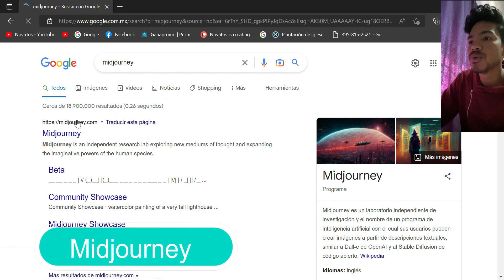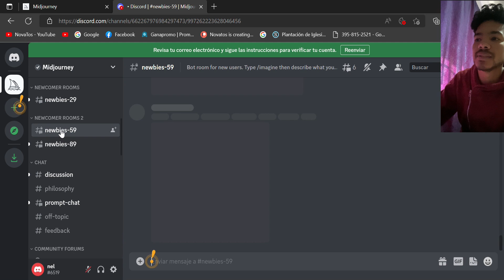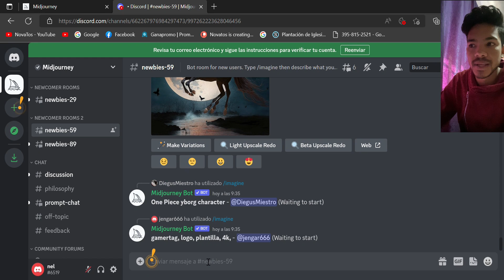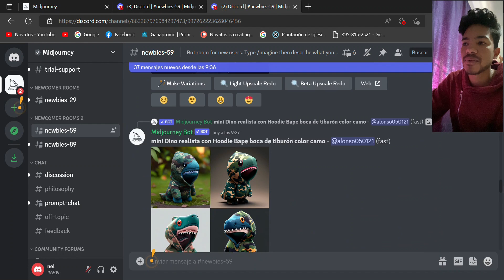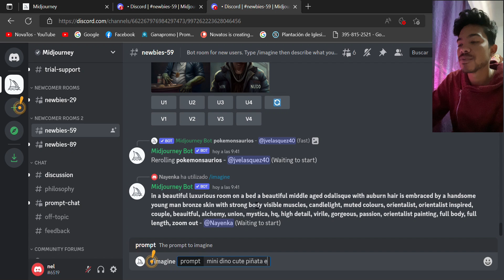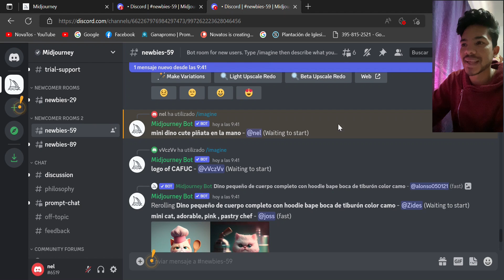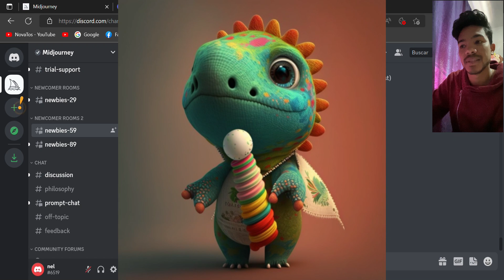COMO HACER EL DINO PROFESIÓN | facil y rapido | Dino Piñatero 🦖 Discord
🛑 Hola te dejo este increible tutorial para que aprendas a elaborar los famosos dino.